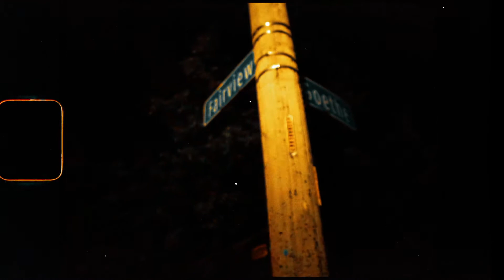NEZZO - MUSCLE Dir